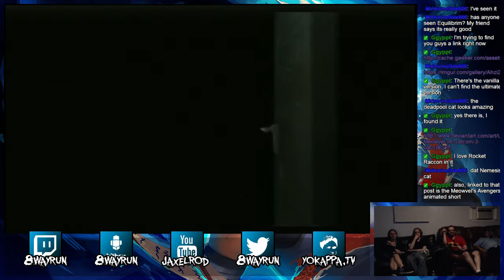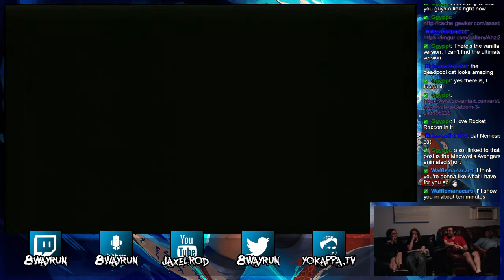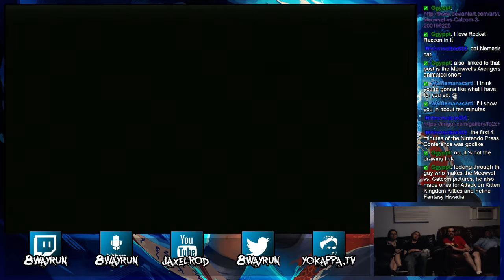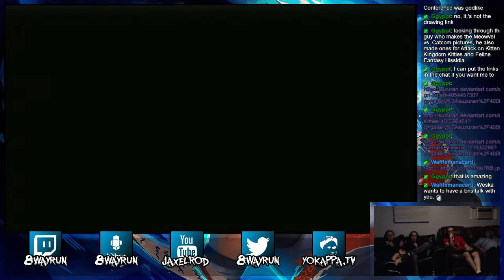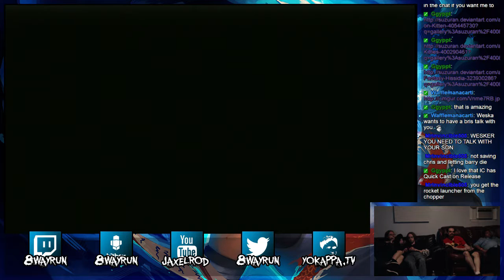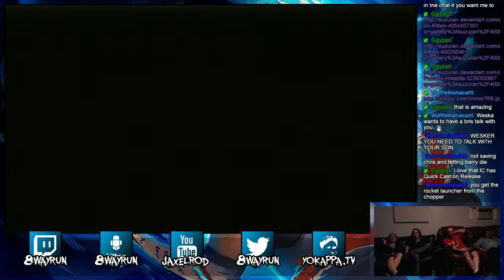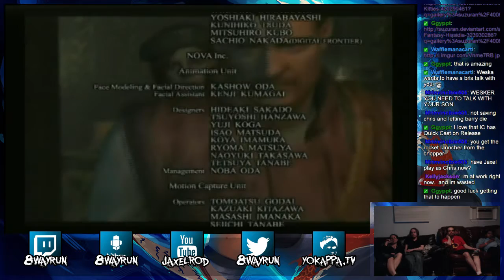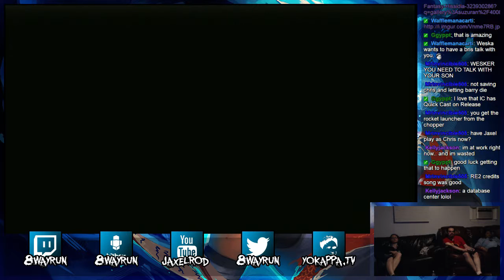HackerMike plays Resident Evil Remake Part 7 - FINAL